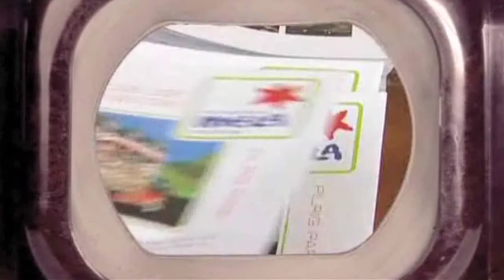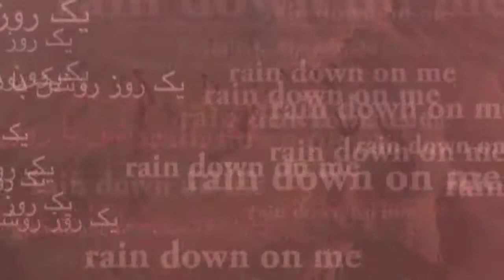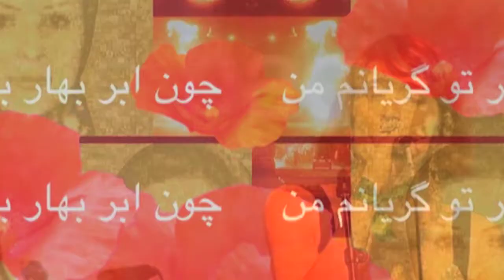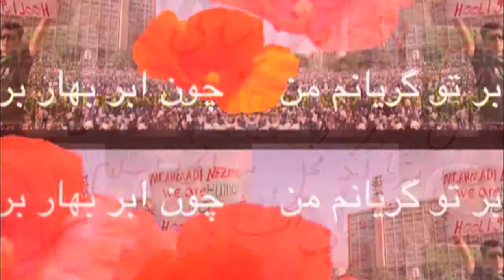visuals GOL at the Mela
This music and visuals project has been commissioned by the MELA and Scottish Arts Council to create 45 minutes of original music and film, which they premiered at the Mela Festival 2009.  BBC Persian TV has recently broadcast a half hour documentary about GOL.

"I saw and heard GOL for the first time at the 2009 Edinburgh Mela. Unlike some 'fusion' bands I've seen, including a very very famous one, they manage to blend world/jazz/ethnic  so that you can't hear the joins. You can see the band are enjoying playing and they play tracks dealing with serious subjects without preaching and without a hint of condescension. GOL sing and play as a band with no jostling for position. I was really impressed, will 'tell all my friends' and will be looking out for recordings."  Eric Grace on Ten Tracks.